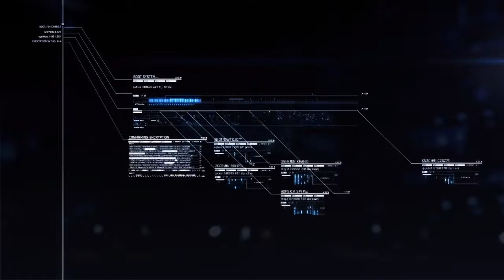ACE COMBAT 7: Today in Strangereal (Operation Three of a Kind) Mission 8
Delayed because of vacation. We will be back on schedule.

July 22, 2019 Artiglio Port